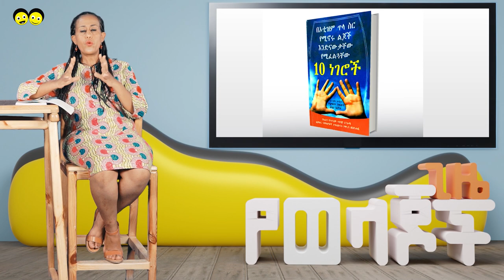ክፍል 1፤ ወ/ሮ ትዕግስት ኃይሉ ኦቲስት የሆነን ልጅ እንዴት ማገዝ እንደሚቻል ሃሳባቸውን አካፍለዋል ይመልከቱ